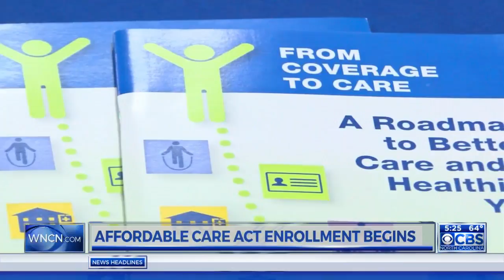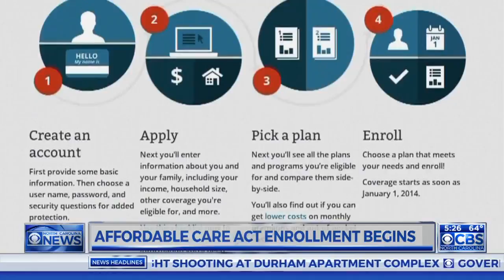Affordable Care Act enrollment period begins